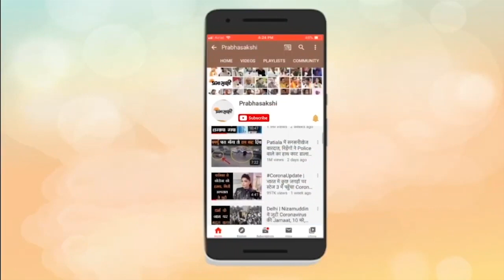Ayodhya में साधु संतो ने खेली होली, हनुमान गढ़ी के नागा साधुओं लगायी परिक्रमा | Holi 2022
अयोध्या (ayodhya) में रंगभरी एकादशी पर इस बार खास होली मनाई जा रही है। क्योंकि इस बार विधानसभा चुनाव (up election 2022) में फिर से योगी आदित्यनाथ (yogi adityanath) की पूर्ण बहुमत के साथ सरकार बनी है इसको लेकर अयोध्या के साधु-संतों में खुशी व्याप्त है और इसी खुशी का इजहार करने के लिए इस बार की होली बेहद उत्साह के साथ खेली जा रही है। जिसकी शुरुवात प्रसिद्ध पीठ हनुमान गढ़ी पर नागा साधु भगवा की होली खेलते हुए और हनुमानगढ़ी का निशान लेकर शोभा यात्रा के रूप में विभिन्न मंदिरों तक पहुंच कर संत-महंतो और साधु की टोलियां को रंगों में रंग कर गले लगा रहे हैं। और पूरी अयोध्या का संपूर्ण वातावरण होली के रंग में रंग गया है।

00:03 वाक थ्रू : राजू दास जी के साथ बातचीत
01:20 विओ: अयोध्या में साधु संतों की होली
03:13 बाइट : राजू दास